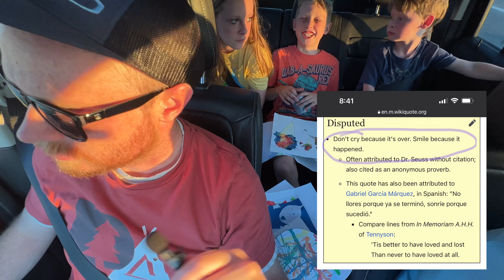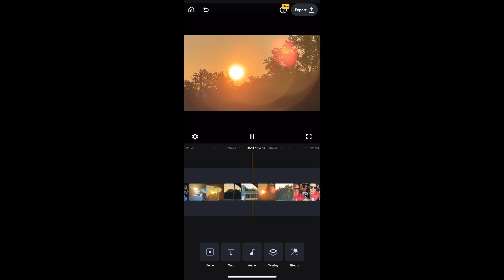Episode 83: Thoughts on Art Camp (Day 4), Dr. Seuss, and Kids Being Kids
Welcome to my drive home!

What’s your favorite Dr. Seuss book/movie?